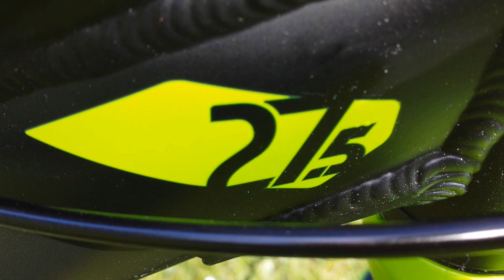Cube Analog 27,5" 2014 black grey green Hardtail MTB 16"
Das neue Cube Analog 27,5" Modell 2014 in 16"
jetzt bei Biker's Point in Limbach für 599 Euro

Ausstattung:
RAHMEN: Aluminium Lite, AMF, 27.5" RFR-Geometry

GABEL: SR Suntour XCR LO DS 27.5", 100mm

STEUERSATZ: FSA No.10 semi-integrated, 1 1/8"

VORBAU: CUBE Performance, 31.8mm

LENKER : CUBE Rise Trail Bar, 700mm

GRIFFE / LENKERBAND: CUBE Performance Grip

SCHALTWERK: Shimano Deore RD-M592 SGS Shadow, 9-Speed

UMWERFER: Shimano Alivio FD-M430, Top Swing, 34.9mm

SCHALT / (BREMS-)HEBEL: Shimano Altus SL-M370 Rapidfire Plus

BREMSEN: Shimano BR-M395, hydr. Discbrake (160/160mm)

KURBELGARNITUR: Shimano Acera FC-M391 44x32x22T, Shimano BB-UN26 123mm

FELGEN: CUBE ZX24 Disc 27.5

NABE VORNE: Shimano HB-RM66

NABE HINTEN: Shimano FH-RM66

REIFEN VORNE: Schwalbe Smart Sam 2.25

REIFEN HINTEN: Schwalbe Smart Sam 2.25

PEDALE: MTB Aluminium

SATTEL: Scape Active 8

SATTELSTÜTZE: CUBE Performance Post, 30.9mm

SATTELKLEMME: RFR Varioclose 34.9mm